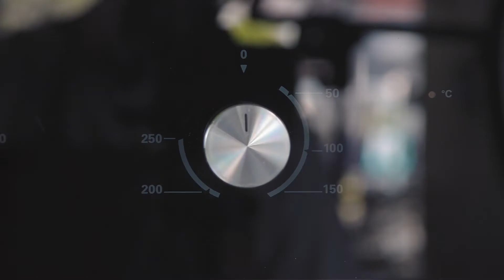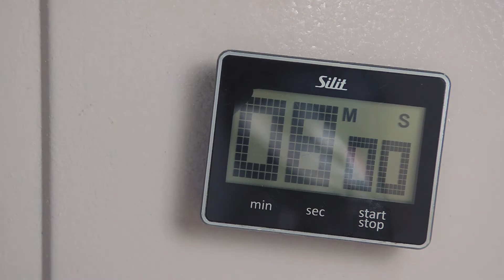Vanillekipferl ohne Ei - Nico in der Weihnachtsbäckerei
Die Vanillekipferl werden super zart und mürbe, weil wir auf das Ei verzichten. Für den besten Geschmack sorgt selber gemachter Vanillezucker

ZUTATEN
250 g Weizenmehl Type 405
210 g weiche Butter
100 g gemahlene Mandeln blanchiert
80 g Zucker
4 Pck. Bourbon Vanillezucker (oder 32 g Vanillezucker)
100 g Puderzucker
UNTERSTÜTZE MICH
Rezepte zu entwickeln und Videos dazu zu machen ist sehr zeitintensiv.
Wenn du mir ein bisschen Zeit kaufen möchtest, hilf mir bitte mit einer Spende :)
Dankeschön, du bist großartig!
MEINE AMAZON AUTORENSEITEN:
Intro: (0:00)
Vanillezucker selber machen: (0:17)
Zutaten für Vanillekipferl: (0:49)
Teig für Vanillekipferl kneten: (1:17)
Teig portionieren: (1:55)
Vanillekipferl formen: (2:29)
Vanillekipferl backen: (2:57)
Vanillekipferl in Vanillezucker wälzen: (3:29)
Outro: (4:06)